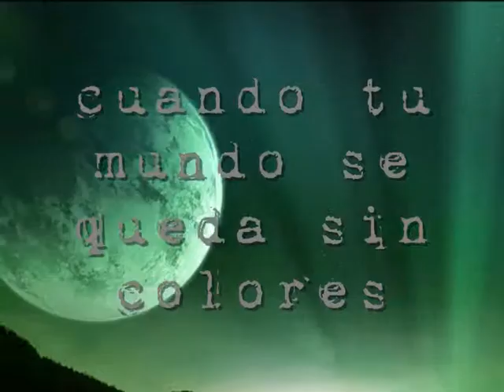No te va a hacer mal!